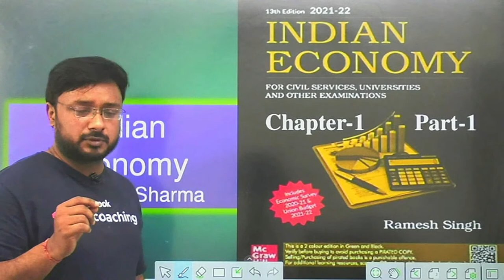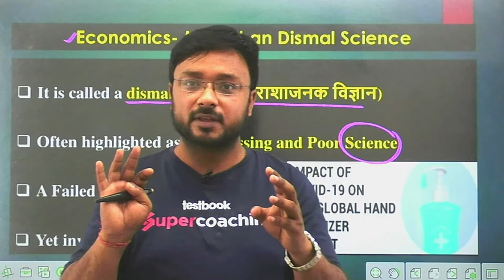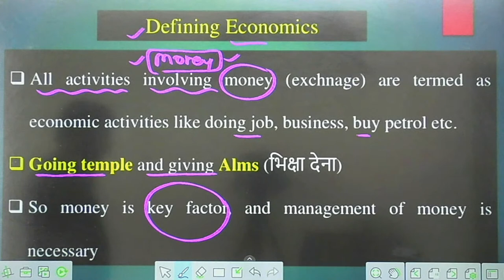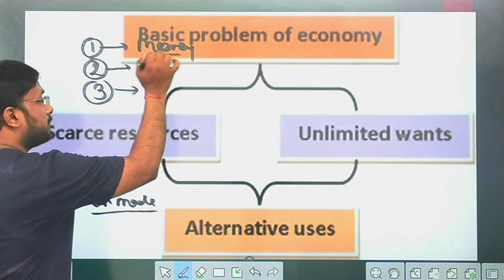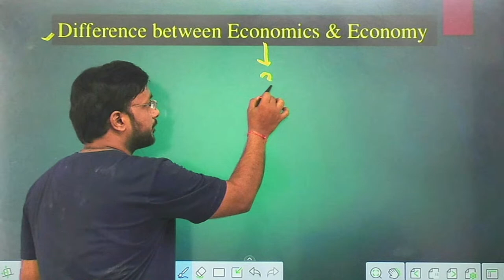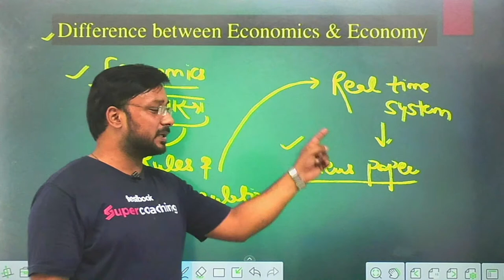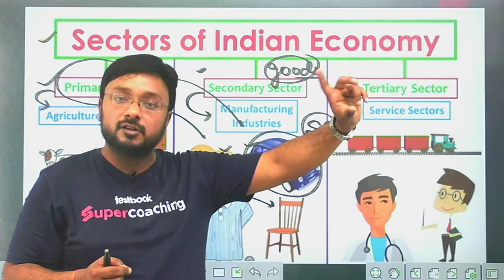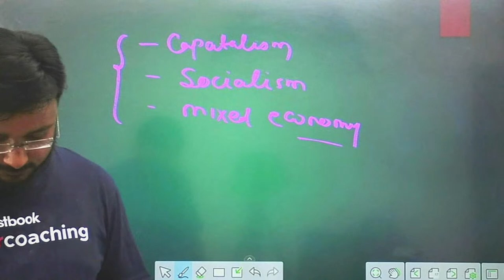#1 Economic Concepts and Terminologies | Indian Economy by Ramesh Singh | Rahul Sharma Sir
Watch this class on Indian Economy - Ramesh Singh by Rahul Sharma sir.

1. 20+ Courses by Super Teachers
2. 1000+ live classes by Experts
3. Dedicated doubt clearing sessions.
4. Take the advantage of real-time interaction with India’s best teachers
5. 500+ study notes for all subjects, NCERT notes included
6. 550+ Full Mock Tests for Prelims and Mains

The single subscription covers all the essential aspects of preparations such as:
1. Prelims & Mains GS and Optional subjects
2. Daily Live Classes including Current Affairs, Doubts, etc.
3. Mains Answer Writing Live Discussion Classes
4. Complete Question Bank for Practice
5. Previous Year Papers